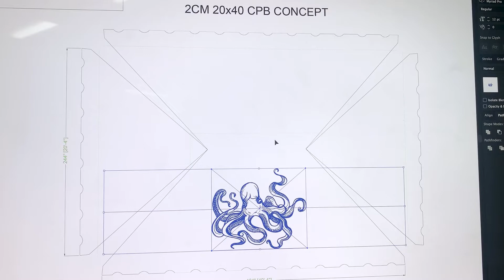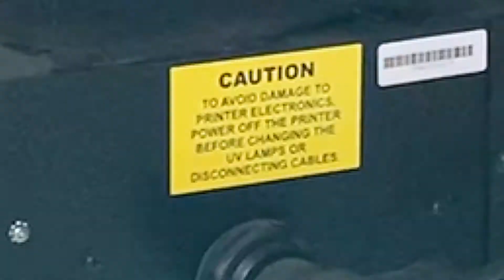HOW CUSTOM PRINTED TENTS ARE CREATED | Tuesday Tent Talks #37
Good morning everyone! This is Mike, the one behind the scenes that delivers you wonderful content! And now you have a face to put to the posts.

Here's just a small cinematic tour his my daily routine in the print shop, where he shows you how the metaphorical sausage is made. Trust me, it's a lot cleaner and nicer to imagine than actual sausage. Enjoy this look into our customer-printed tents process!

For over three decades, Fred’s Tents has been a go-to tent manufacturer, providing the highest quality pole tents, frame tents, sailcloth tents, customizable options including graphics, and a wide variety of accessories. Interested in learning more? We'd love to chat!

As always, if you have an idea for a TTT,  please let us know!